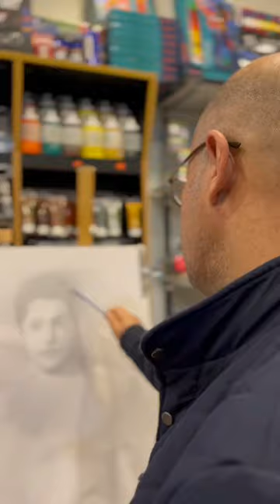مرسم الغدير البصره @رسم@فن التخطيط@artist@drawing